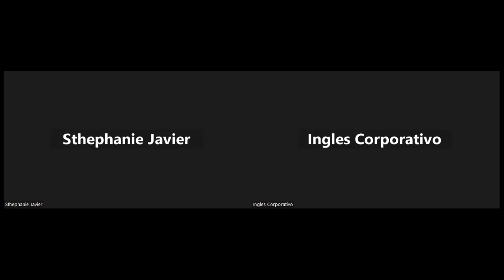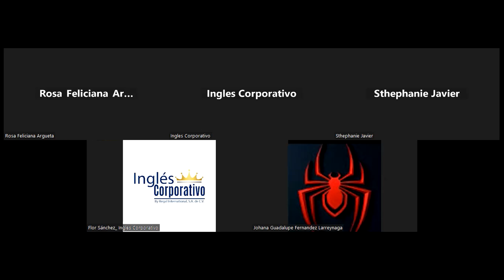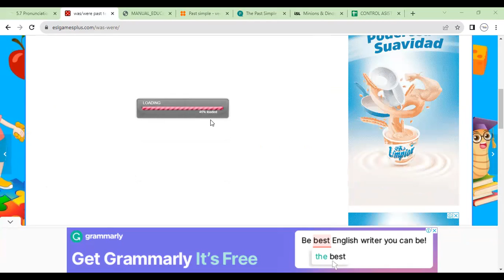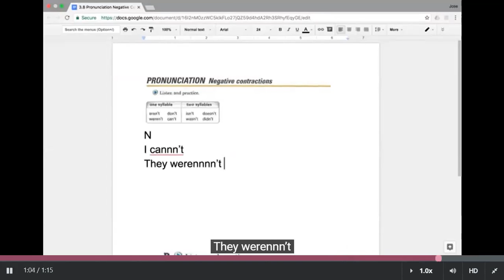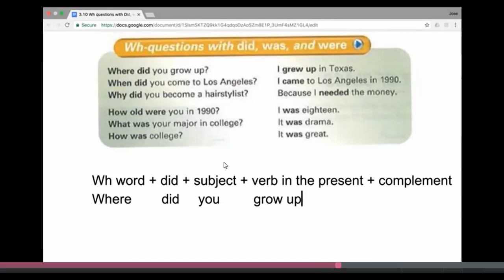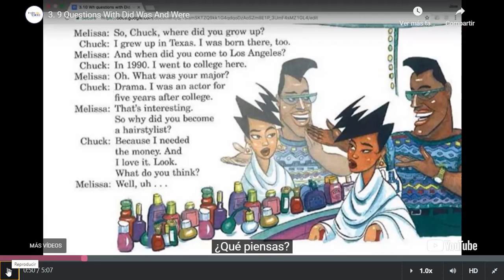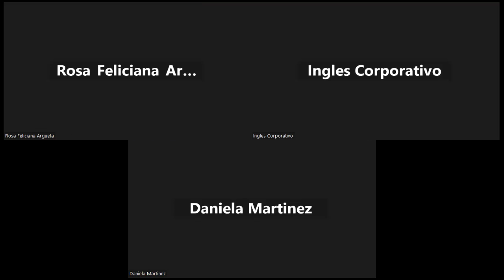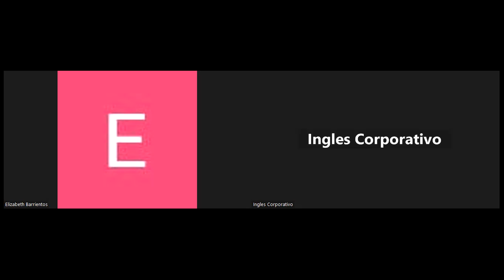Sesion 15-22-09-2023- FI-REGAL-73-Morales-Wh questions with did, was, and were